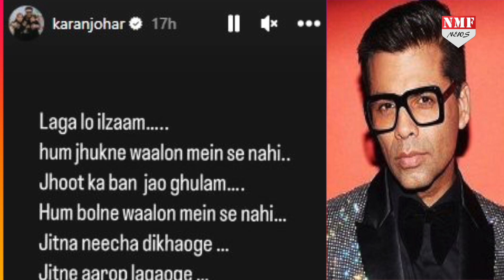Karan Johar ने Kangana Ranaut को दिया ऐसा करारा जवाब, गुस्से से लाल हो जाएंगी पंगा गर्ल!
बॉलीवुड फिल्ममेकर करण जौहर बीते कई दिनों से ट्रोलर्स के निशाने पर आए हुए हैं, वजह हैं प्रियंका चोपड़ा और अनुष्का शर्मा…दरअसल बीते कुछ दिनों में करण जौहर पर स्टार्स का करियर बर्बाद करने के आरोप लग रहे है, हाल ही में प्रियंका चोपड़ा ने खुलासा किया था की बॉलीवुड में उनके खिलाफ politics की जा रही थी

 Chandrakala
Prashant